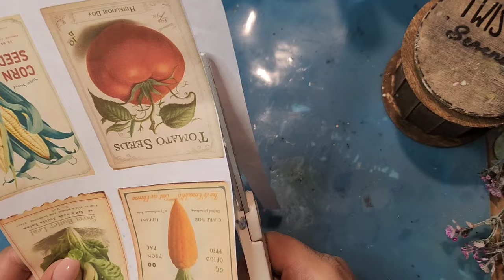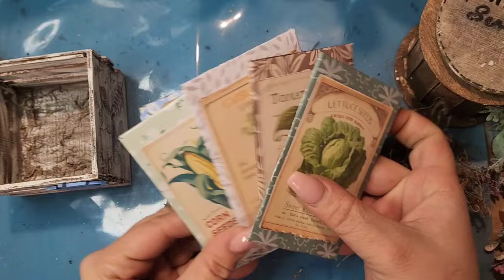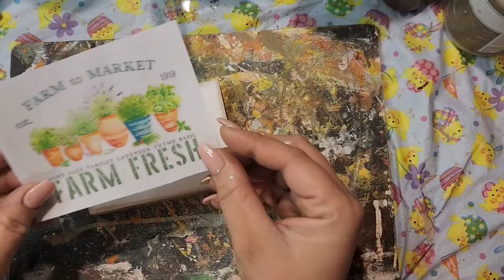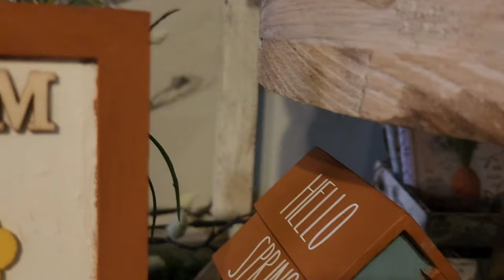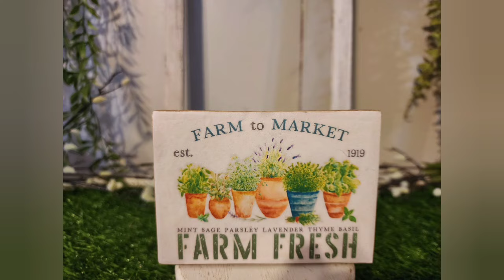Dollar Tree Spring Diys/Tiertray Decor/Minis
In today's video, I will be showing you how I took really inexpensive items and turned them into Spring Diys/tier tray decor. I hope you guys enjoy.

Waverly Chalk Paint: Hazelnut/Agave/Moss/Celery/Fawn/Antique Wax/Plaster/Ivory/White/Java

Apple Barrel:White/Antique Parchment/Black/Chestnust/Dolphin Gray/Blue Bonnet/Summer Sky

Folkart:Antique Copper/White Enamel(glass)

Cricut Explorer